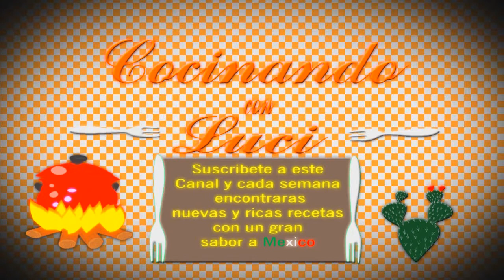COMO SE HACE LA MANTEQUILLA DE MANI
Como, hacer, mantequilla, maní, fácil.  @MrBeast
En este vídeo se muestra como hacer mantequilla de maní  paso a paso  se mencionan los ingredientes que se necesitan, las técnicas, los tiempos y todo lo que se necesita saber para su elaboración.
Bienvenidos a mi canal vamos a preparar mantequilla de cacahuate un postre muy sencillo y económico en un momento empezamos, bueno empezamos por limpiar nuestros cacahuates, quitándoles su cascara también le vamos a retirar la cascara roja, a que queden bien limpios, agregamos poco a poco los cacahuates en la licuadora y tapamos nuestro vaso de licuadora. Desconectamos la licuadora. Antes de hacer esto debes apagar tu licuadora, vamos a revolver el cacahuate que queda atascado  en las aspas para que se le facilite a la licuadora moler, agregamos poco a poco los cacahuates en la licuadora y tapamos nuestro vaso de licuadora,  desconectamos la licuadora, y así cada vez que vallan agregando el cacahuate  van ir removiendo para que no se atasque, así vamos a ir haciendo hasta que terminemos. Así es como nos queda nuestra rica mantequilla de cacahuate amigos, puedes conservarla en un frasco bien tapado en el refrigerador te dura  hasta un mes, puedes disfrutarla con bolillo, pan tostado, con el pan de tu preferencia, bueno espero les haya gustado y nos vemos para el próximo vídeo hasta luego amigos